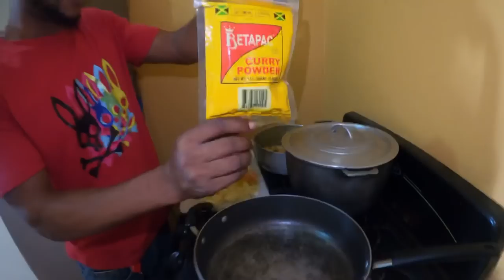Rastaman teaching we how to cut up pineapple🍍cooking curry conch